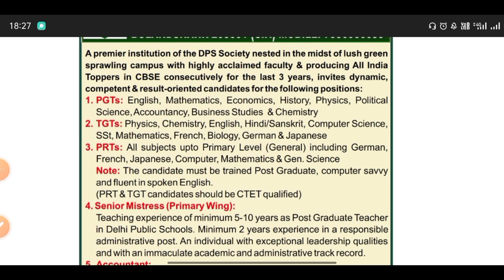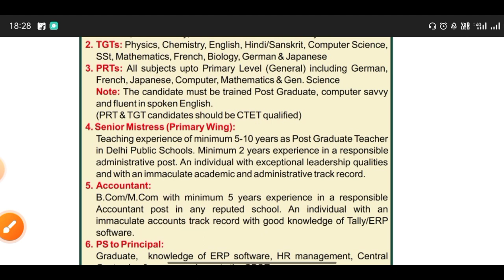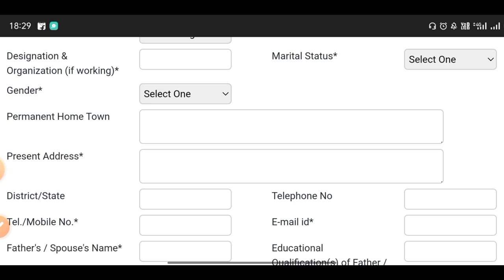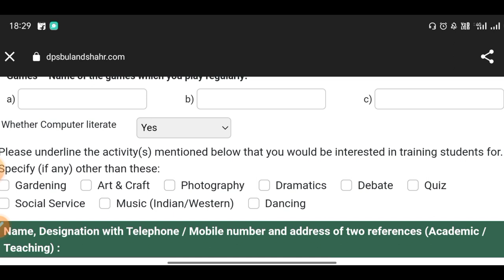DELHI PUBLIC SCHOOL RECRUITMENT FOR PRT TGT PGT POSTS | SALARY 50,000 PER MONTH | MITHUN SINGH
DPS Recruitment: Teaching Jobs

DELHI PUBLIC SCHOOL RECRUITMENT FOR PRT TGT PGT POSTS | SALARY 50,000 PER MONTH | MITHUN SINGH . Write YouTube description with hastags

Looking for a rewarding teaching career with a renowned institution? Delhi Public School is hiring for PRT, TGT, and PGT positions, with a competitive salary of 50,000 per month.

In this video, Mithun Singh provides an overview of the recruitment process, job responsibilities, and the benefits of working with Delhi Public School. Whether you're a fresh graduate or an experienced educator, this could be the opportunity you've been waiting for.

Don't miss out on this chance to join a dynamic and supportive team of educators, and make a difference in the lives of young learners. Watch the video now and apply today!